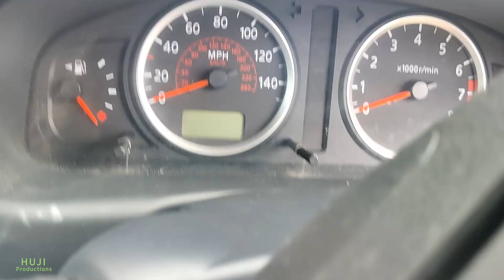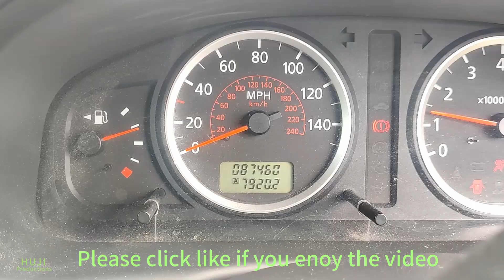Car Battery Jump Starter,Battery Booster, Jump Starter Power Pack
Today we used the car battery jump pack again !
Great little gadget to have :-)

Another random video care of HujiProductions.
"Random videos for a Curious mind"